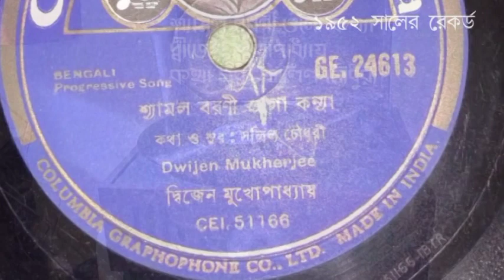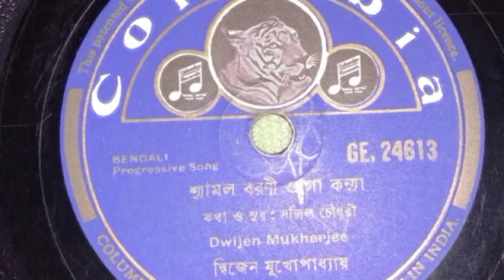Shyamal boroni ogo kanya from 78 RPM old record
Dwijen Mukherjee
Lyric and tune: Salil Chowdhury